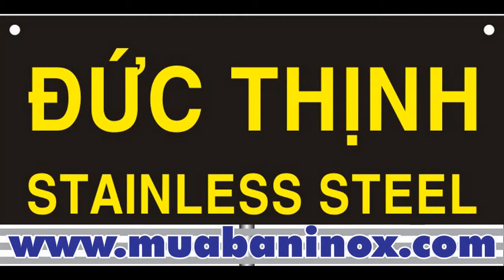ống đúc INOX 201,ống đúc INOX 304, ống đúc INOX 316, ống đúc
Mua bán Ống inox công nghiệp, ong inox cong nghiep, ong inox, ống inox giá tốt ... Inox 316/316L,Inox 304/304L | Ống inox công nghiệp | ống hàn | ống đúc
Chi nhánh: 64/5B Quốc lộ 1A, P. Tân Thới Nhất, Q.12, Tp.HCM